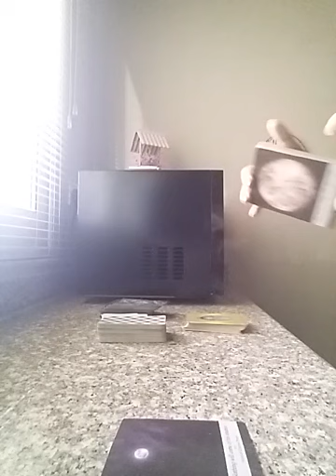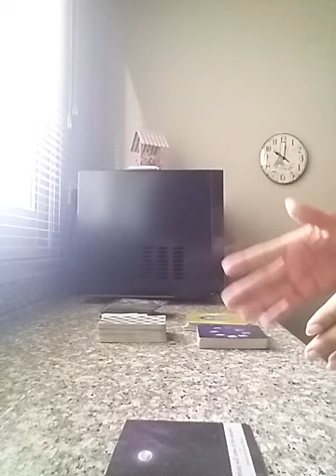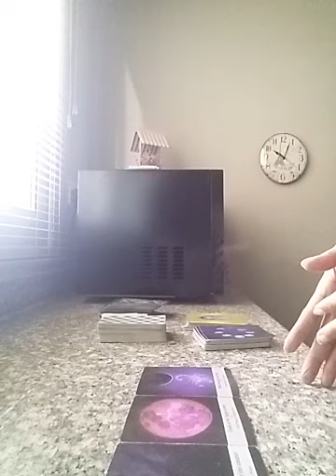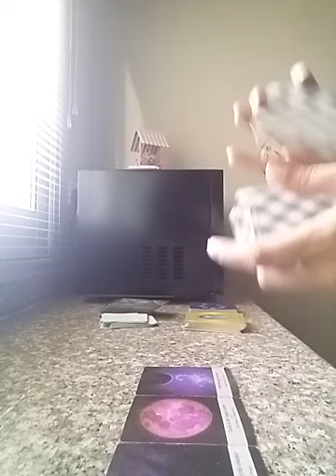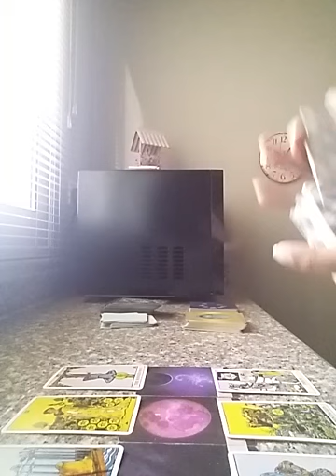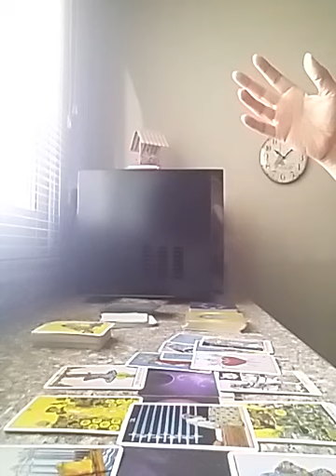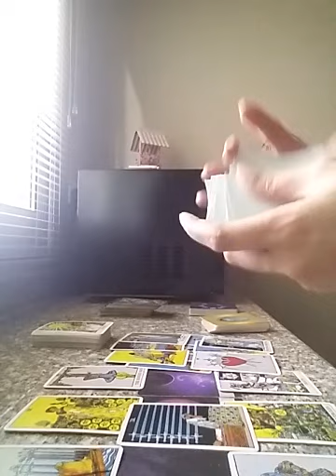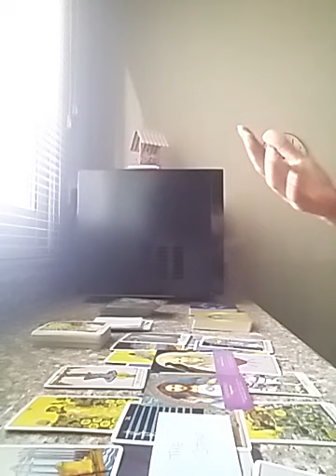Pisces Bonus Love Read : My Lovely Fishiesss 🐬🐳🐡 wish you could understand this ❤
Services i offer :

1- 1 question reading - 35 USD

2- 2 question reading - 55 USD

3- 3 question reading - 70 USD

4- 5 question reading - 100 USD

5- Love n Relationships - 100 USD

6- 15 Minutes customized *SPIRITUALLY CHARGED* affirmations that give 100% RESULTS  - 100 USD

7- Consultation and step by step guidance to MANIFEST your Dream Desire and Goal.

8- Unique Scripting technique to manifest your desire - 80 USD

9- Protection from bad influences and energies - 60 USD

10- Removal of Black Magic - 100 USD

12- Dream Interpretation - 40 USD

13- Spiritually Charged Affirmations + Unique Scripting Technique - 150 USD

14- Money rituals - 60 usd

15- Love Rituals - 100 usd

16- Subliminals - 100 usd

17- Consultation along with 1 manifestation technique - 100 usd

18- Angel guidance - 40 usd

19- 5 Minutes Guided Meditation - 50 usd

20- 5 Minutes Affirmations - 50 usd